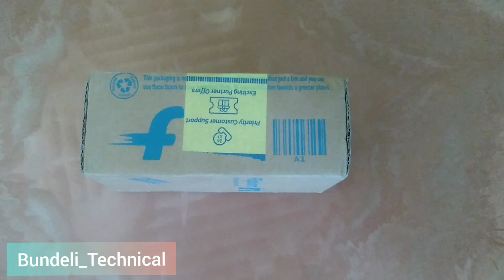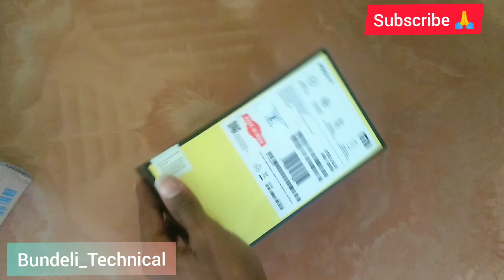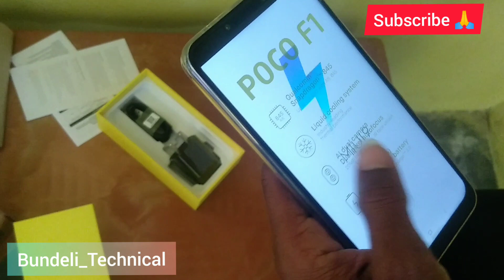Poco F1 Unboxing ! Flipkart Phones Unboxing Poco F1 Phones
Product Details
Handset, Adapter, USB Cable, Warranty Card, User Guide, SIM Insertion Tool, Back Case
Key Features
8 GB RAM | 256 GB ROM | Expandable Upto 256 GB
15.7 cm (6.18 inch) Full HD+ Display
12MP + 5MP | 20MP Front Camera
4000 mAh Li-polymer Battery
Qualcomm Snapdragon 845 Processor
SPECIFICATIONS

Musician: @iksonofficial